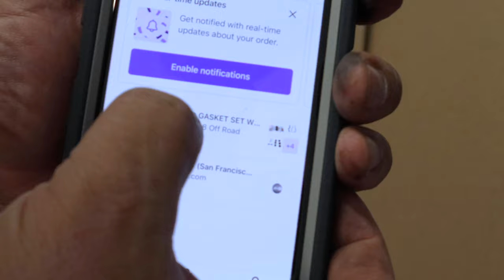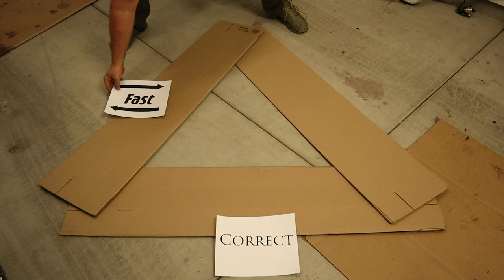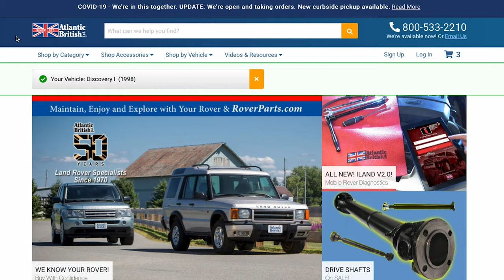Land Rover Discovery 1 Build Update: Waiting on Parts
Here's a quick update and a rant about our Land Rover Discovery 1 and how our project is being held up because of some issues with a parts supplier. Also, there's a little bit of a preview for next week when I go off roading in Sedona with my old neighbors.

NEED THE BEST MUSIC AND SOUND EFFECTS FOR YOUR PROJECTS?

FILMING AND EDITING GEAR I USE (COMPREHENSIVE LIST)

FILMING AND EDITING GEAR I USE (THE IMPORTANT STUFF) - Listed Below

CANON M50

GOPRO HERO 8 BLACK

DJI MAVIC AIR2 FLY MORE

DJI OSMO MOBILE 3

IPHONE 11 PRO

MACBOOK PRO 13 INCH